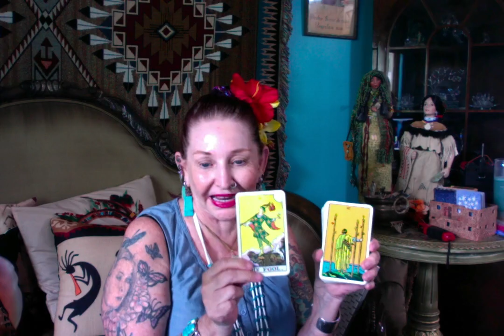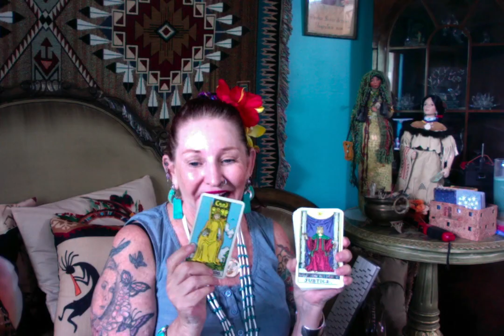The Carters at Service ------ Ganga Tarot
The Carters at Service -